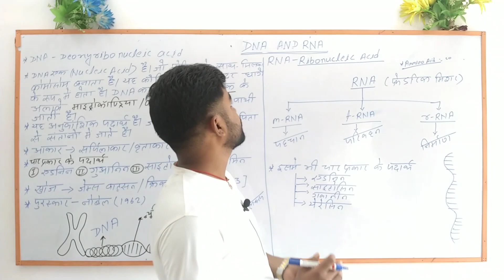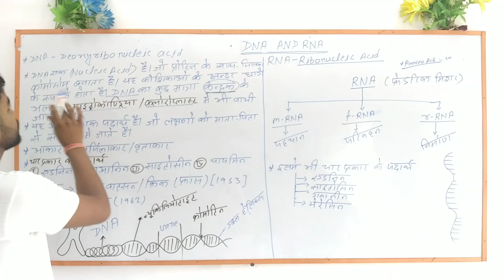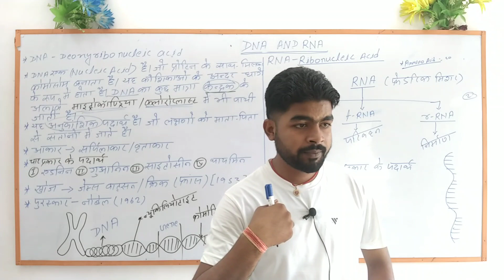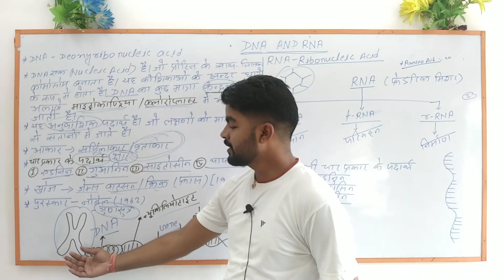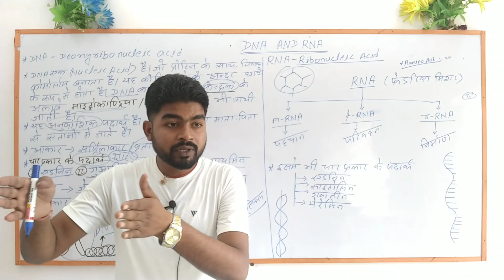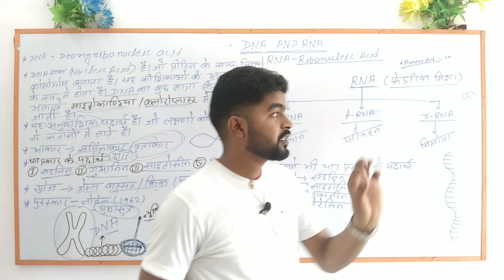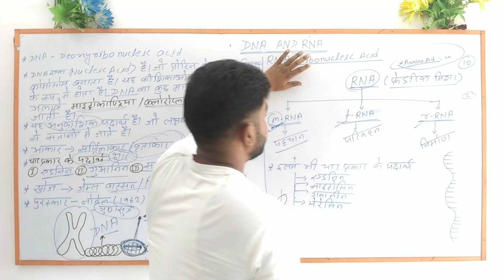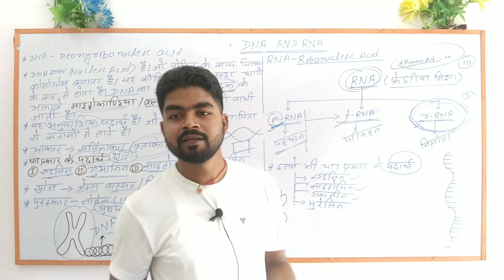DNA और RNA में अंतर | Differences Between DNA and RNA//डीएनए और आरएनए में अंतर//नया पीढ़ी के लिए नया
प्रेगनेंसी में क्या खाएं कि बच्चा गोरा और बुद्धिमान होगा

नसबंदी जाने बिल्कुल आसान भाषा में

जुड़वा बच्चे क्यों होते हैं

DNA और RNA मे अंतर||dna rna me antar||dna and rna differences||dna and rna different in hindi,
About video
.aaj ki is video me Maine bataya hai
1. डीएनए और आर एन ए में अंतर
2.dna rna ka full form
3.dna ka full form hindi mein
4.डीएनए का फुल फॉर्म हिंदी में
5.dna and rna in hindi chemistry
6.dna and rna in hindi biology
7.dna rna class 12 biology

DNA और RNA में अंतर | Differences Between DNA and RNA